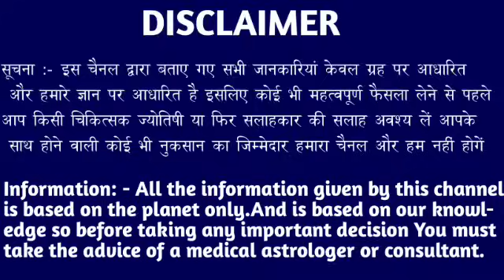मेष राशि वालों 03 जुलाई 5:55 बजे अगर इसे नहीं दोगे तो जीवन का अंत हो जाएगा। Mesh Rashi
मेष राशि वालों 28 जून 5:55 बजे अगर इसे नहीं दोगे तो जीवन का अंत हो जाएगा। Mesh Rashi#aajkarashifal